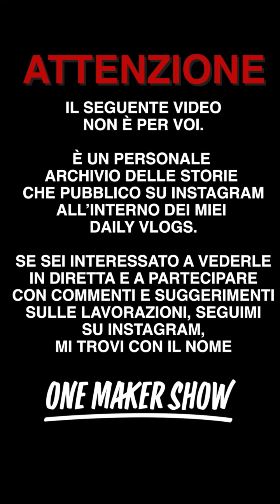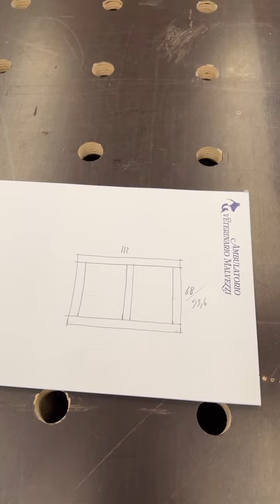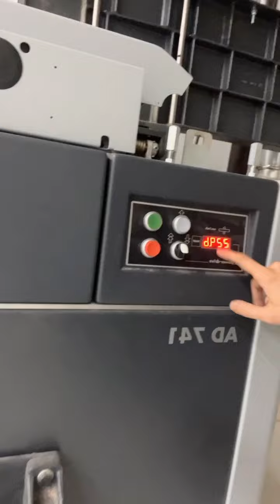Daily Vlog 187 - Trapano Sacrificale - One Maker Show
DESCRIZIONE